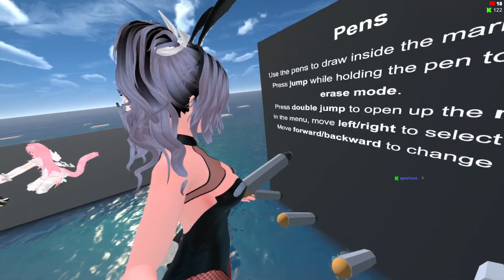Voxel Sandbox Chaos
Gear I Use